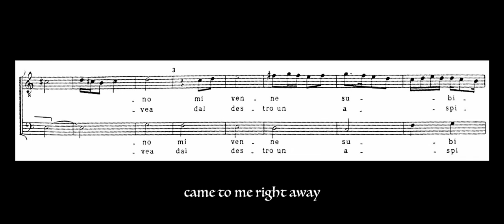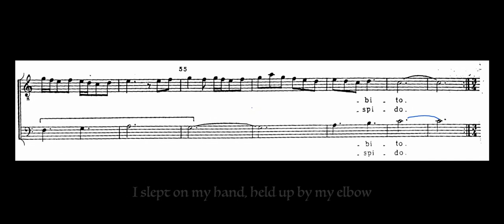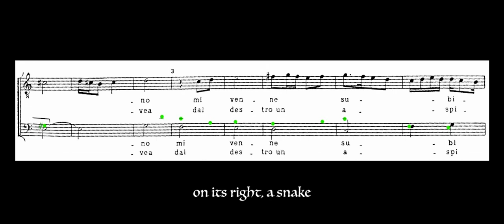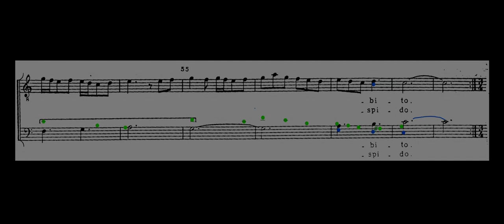Giovanni Da Cascia / Firenze ___ Sedendo all ombra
Giovanni Da Cascia / Firenze (circa 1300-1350 circa)
Magister Jovannes De Florentia

Florence: Biblioteca Nazionale Centrale, Panciatichiano 26
Florence: Biblioteca Medicea-Laurenziana, Palatino 87 (Squarcialupi)
London: British Library Additional 29987

madrigal

Sung by: SAROS - Eclipsed Sounds / Dreamtonics - Synthesizer V

 Sedendo a l'ombra d'una bella mandorla
sonno mi venne subito
ond'io dormetti in su la man del gombito

Poscia veder mi parve un agnel candido
ch'avea dal destro un aspido
dall'altro un struço piu varo chell'aspido

Feri l'agnel si che'n ver me ricolsesi
per cotal modo 'l sonno mio disciolsesi

Sitting in the shade of a beautiful almond tree
sleep came to me right away
whereupon I slept on my hand, held up by my elbow

Then appearing to me, I saw an innocent lamb
that had on its right a snake
and on the other side, an ostrich, even more crooked than the snake

Wounding the lamb, so that towards me it retreated
Hence, in such a way, my sleep dissolved

audio/video: Umberto Belfiore